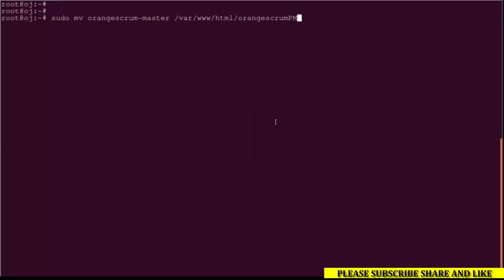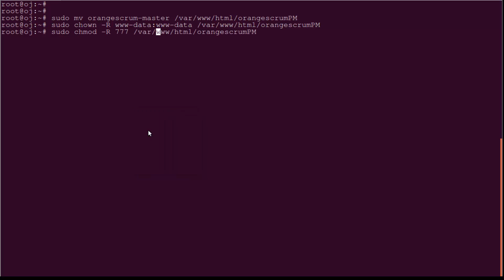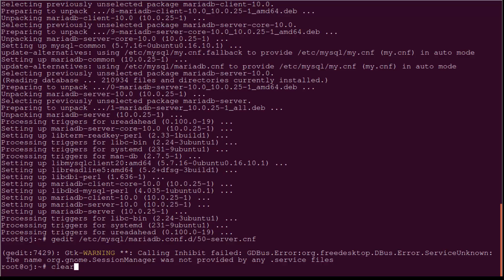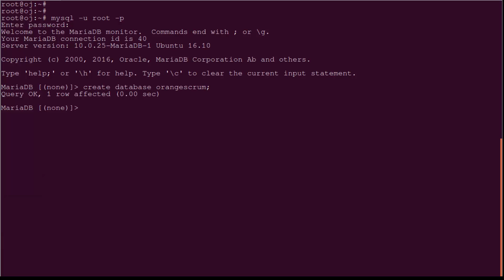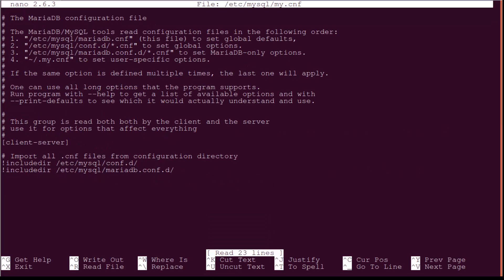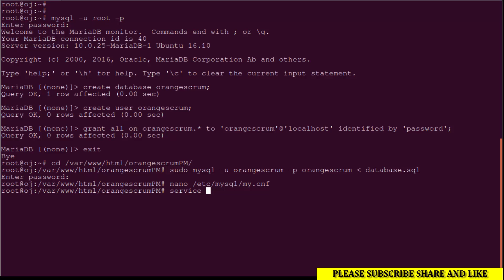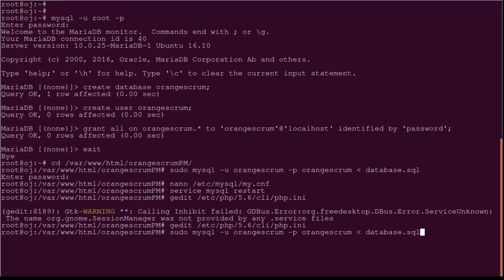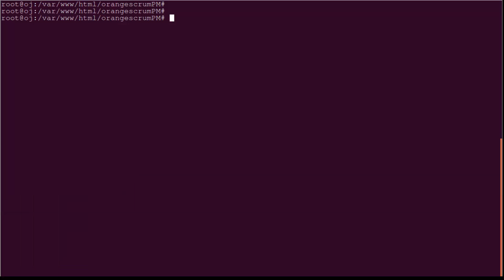How to Install and Setup Orangescrum on Ubuntu 16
OrangeScrum is a cloud-based project management and collaboration software accessible with a simple web browser. With one system, people can organize their tasks, communicate with the team on important issues, and manage project documents easily.